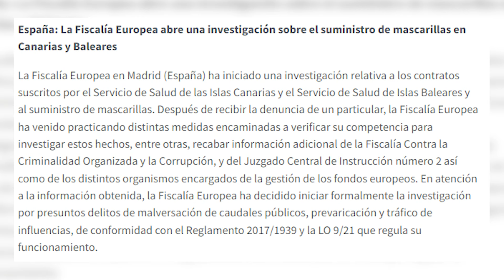La Fiscalía Europea abre investigación sobre los contratos de mascarillas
La Fiscalía Europea ha abierto una investigación sobre los contratos firmados por el Servicio Canario de Salud y el Servicio de Salud de las Islas Baleares para el suministro de mascarillas con la denominada 'trama Koldo'.